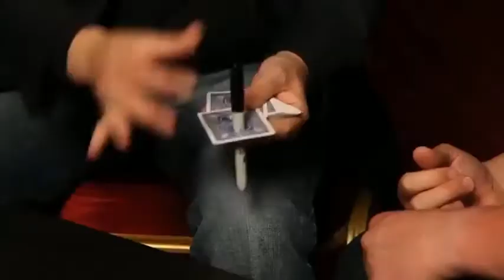Saturn Magic -Sharpie Through Card (Gimmick and Online Instructions) Blue by Alakazam Magic - DVD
to purchase this item or view our fantastic range of other magic products